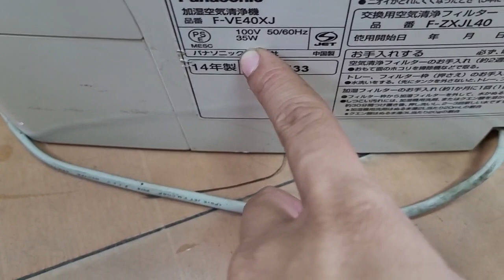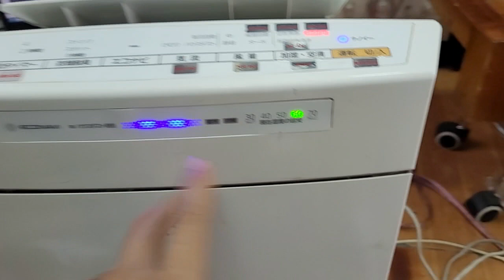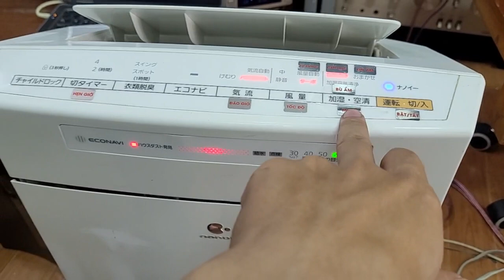Máy lọc không khí panasonic công nghệ nano lọc cực sạch giá 1.350.000 lh 0966594581 & 0979891682